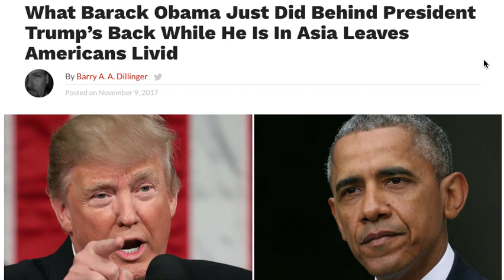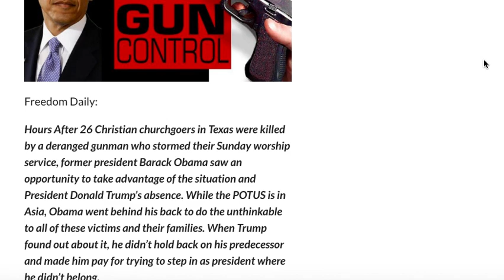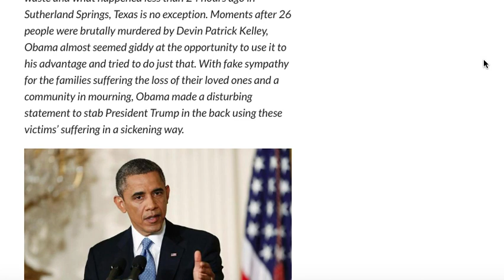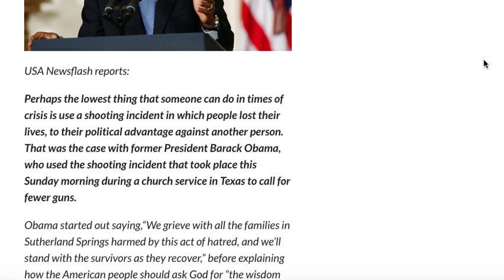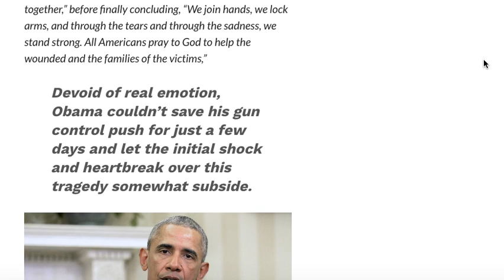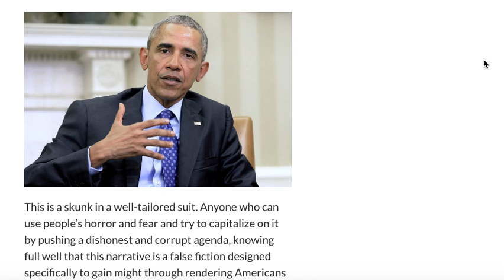WHAT BARACK OBAMA JUST DID BEHIND PRESIDENT TRUMP'S BACK WHILE HE'S IN ASIA LEAVES AMERICANS LIVID!